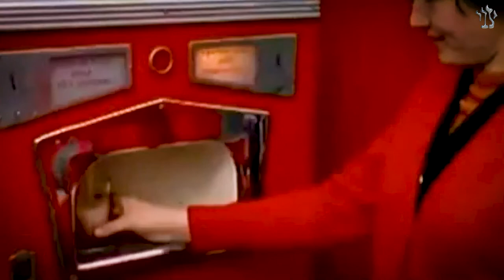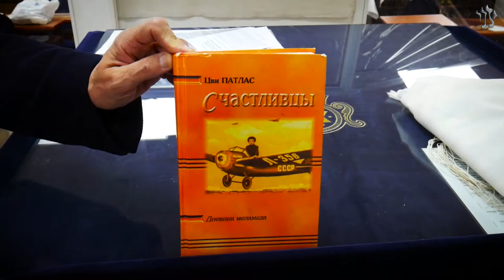Счастливцы. Серия 4: "Блины на машинном масле" | Рав Цви Патлас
Одно из самых потрясающих явлений последней четверти двадцатого века - возвращение евреев к Торе. Во всем мире - в Америке, в России, в Израиле...

Так получилось, что с 1991 года в течение 15 лет я ездил в ешиву в Москве. И я вел дневник. И когда я просмотрел свои записи, я понял, что это стало свидетельством того, что происходило там, в стране, где больше 70 лет насаждали атеизм...

Узнать больше о р. Цви Патласе и найти его уроки на различные темы вы сможете на сайте: